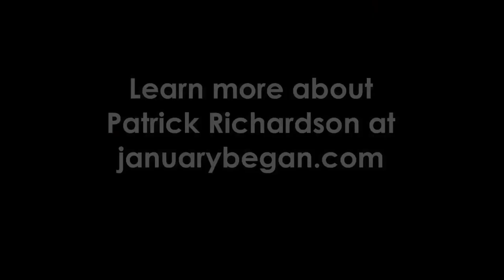Patrick Richardson HD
Fort Collins artist Patrick Richardson comments on his art background, preferred medium and current body of work (Spring 2013)

Special thanks to Rocket Jones Interactive.

Video Produced by Greenredfield Media in May of 2013.